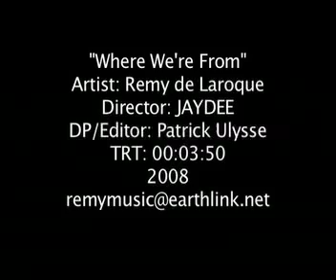WHERE WE'RE FROM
WERE THE GODS FROM THE HEAVENS EMBODIED IN FLESH WE ARE LOVE MADE MATERIAL WHO CAME TO SHARE THE EARTH AND YOU KNOW WHAT WE YEARN WE FORGOT WHERE WERE FROM WE'RE THE ESSENCE OF LOVE WE'RE THE SHORE AND THE WIND WE ARE ONE SEPARATED INTO BILLIONS OF THOUGHTS WHAT ARE WE WAITING FOR WE'RE THE POLE OF THE NORTH WERE THE POLE OF THE SOUTH ALL SHARING ONE SECRET THAT LIFE IS WHO WE ARE